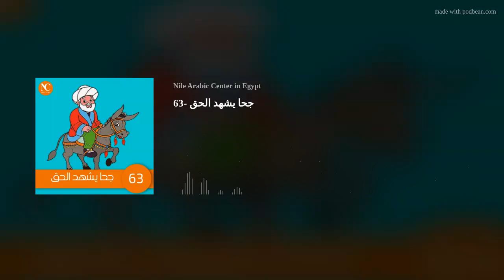63- جحا يشهد الحق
63- جحا يشهد الحق

To learn or improve your Arabic, join the NILE CENTER Online or Face-to-Face courses…Register Now!